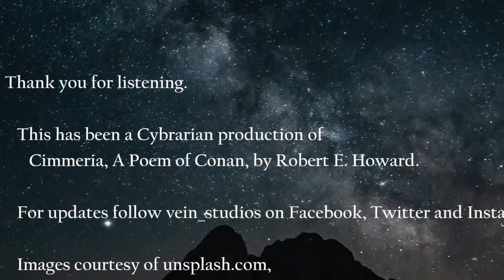Cimmeria, A Poem of Conan, by Robert E. Howard [EXTENDED]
The Cybrarian Presents
[original publication February 1932]